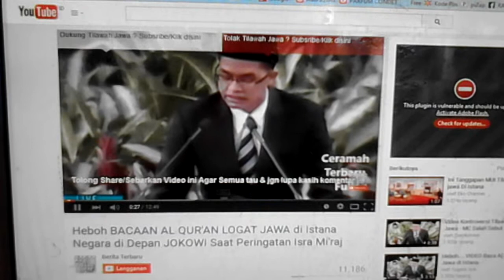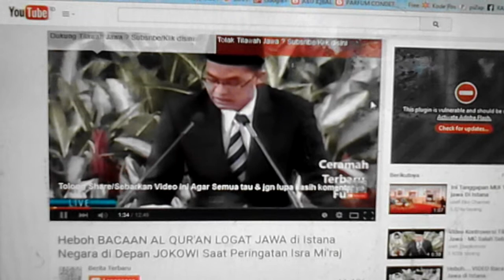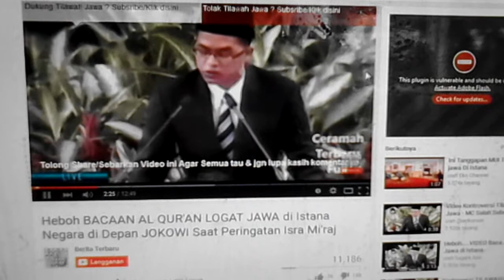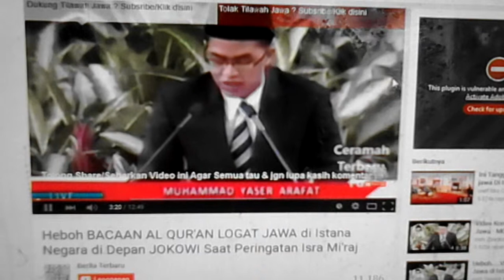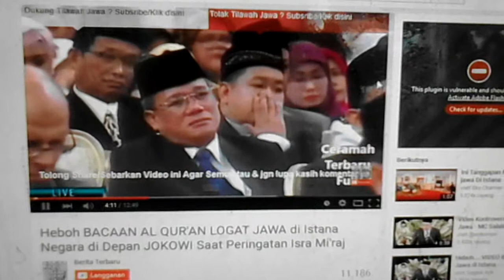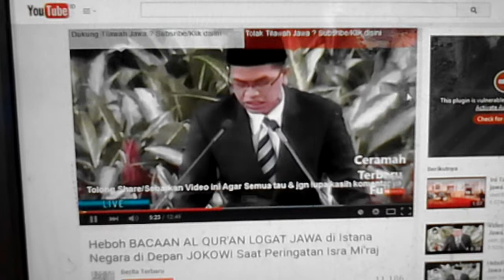Heboh bacaan al-qur'an dngan lagam dalang jawa DKI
Mulia mana istana negara dgn rumah orang miskin?